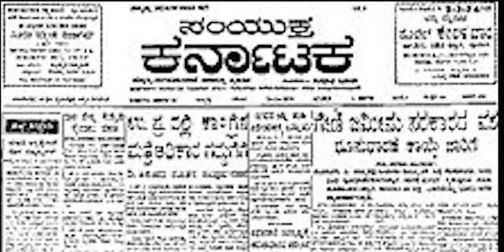samyuktha karnataka 04 11 21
samyuktha karnataka
cm basavaraj bommai
hubli